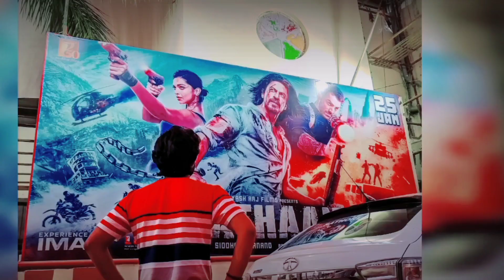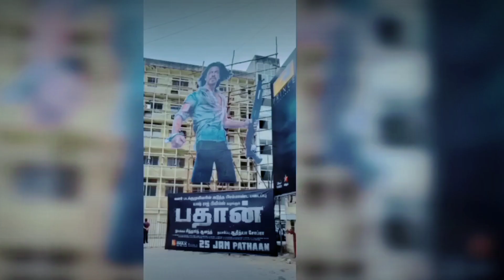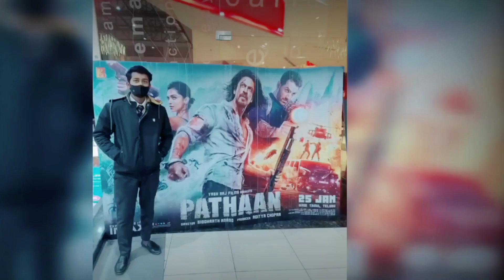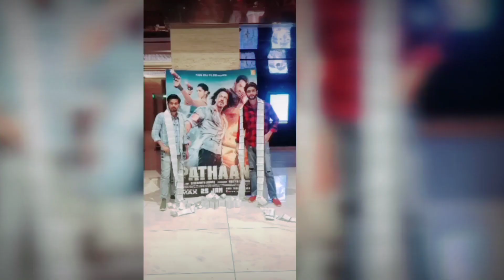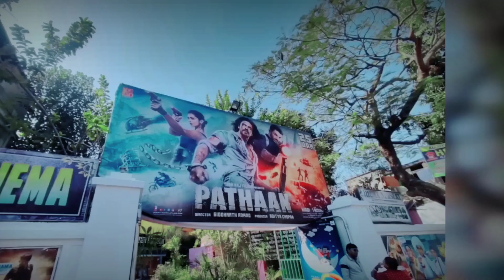Pathaan Monster First Review Inside | Pathaan Movie Review | Pathan Public Review, Bollywood News !!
Welcome to the official page of Bollywood News.

Your Queries;

pathan movie boycott why
pathan movie boycott
pathan movie boycott news
pathan movie boycott shahrukh khan reaction
pathan movie boycott public review
pathan movie boycott reaction
pathan movie boycott shahrukh khan
pathan movie boycott indian news
pathan movie boycott zee news
pathan movie boycott public reaction
boycott pathan news
boycott pathan news malayalam
boycott pathan news debate
boycott pathan hindi
pathan boycott news aaj tak
pathan boycott news today
pathan boycott news public reaction
pathan boycott news telugu
pathan boycott news kannada
pathan boycott news yogi adityanath
pathan boycott
pathan boycott status
pathan boycott reason
pathan boycott srk reaction
pathan boycott public reaction
pathan boycott why
pathan boycott srk reply
pathan boycott song
pathan boycott kyu
pathan boycott news
pathan boycott news status
pathan boycott news malayalam